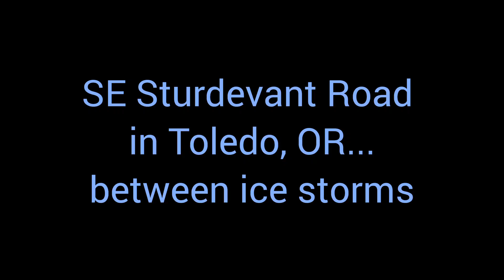SE Sturdevant Road in Toledo, Oregon... between ice storms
SE Sturdevant Road in Toledo, OR in between
ice storms.  I couldn't leave fast, but couldn't leave fast enough.